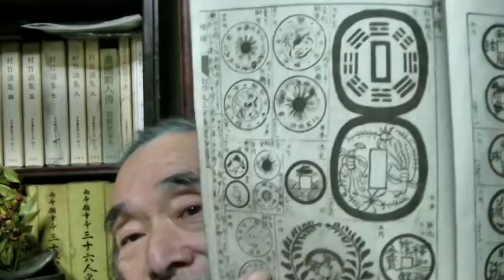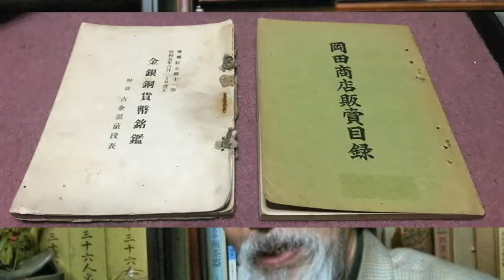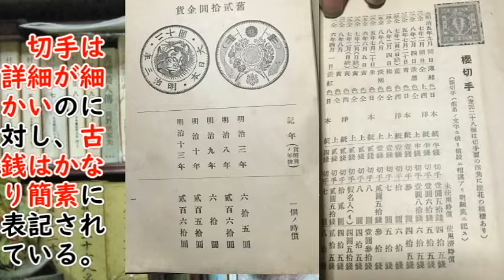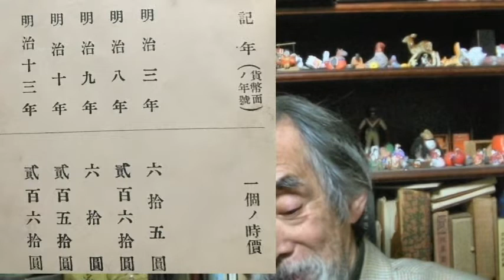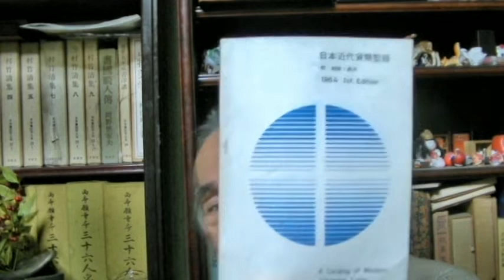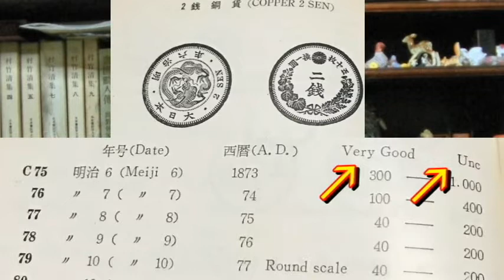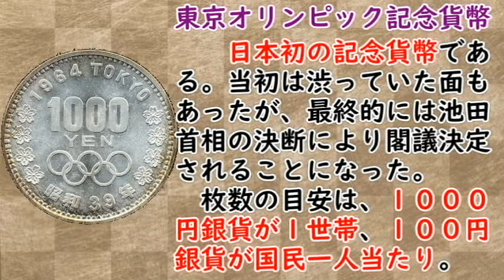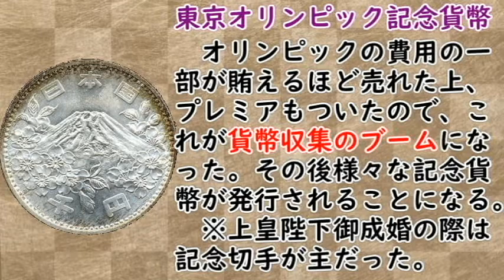【五輪】記念硬貨のきっかけだった！？カタログから様々な事を知れ！！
00:00:00​　最初近代貨幣は価値がなかった！？
00:01:36　カタログから見る、当時の近代貨幣の扱いの変移
00:10:07　東京五輪から記念貨幣ができた！？数回の大ブーム！！
00:15:19　日本は切手収集の方が進んでいて、古銭はおまけだった！？
　日本では、古銭のブームが数回起きています。今回はカタログと一緒にその経緯を紹介したいと思います。なんとオリンピックがきっかけだった！？